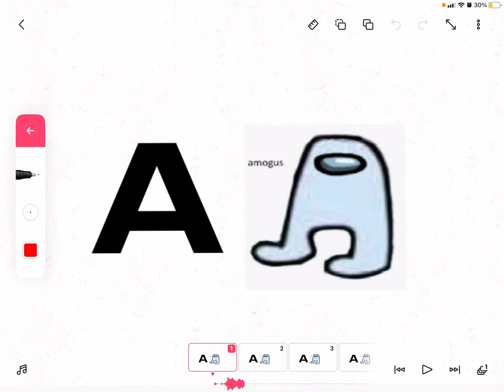Sassy and you can’t on see it￼